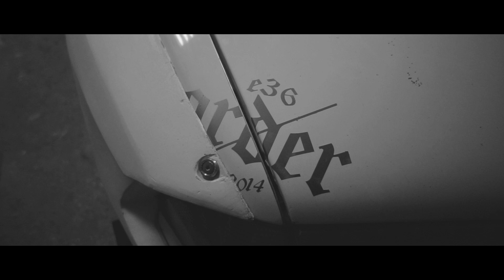Widebody ZombieProject E36 by CustomShop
Widebody BMW E36 ZombieProject by CustomShop

[Teaser]
Coming soon

Had the pleasure to be the first person shooting this amazing project by Custom Shop.